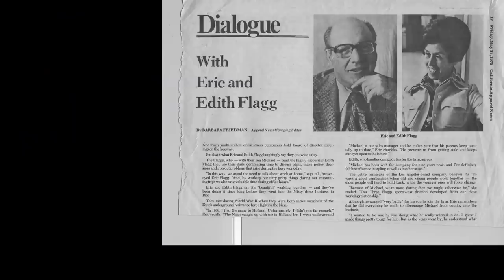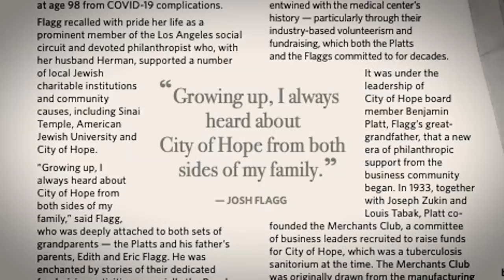The City of Hope | Josh Flagg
I recently had the opportunity to visit the City of Hope, a not-for-profit Clinical Research Center, Hospital, and Graduate Medical school. My family connection with the City of Hope goes back over 100 years, and the Organization will always have a place in our hearts. Seeing the campus, the works, and the patients was a heartwarming experience seeing what the organization has done over the years, saving many lives.

If you are interested in contributing to such a life-changing organization, go to the link below to see how you can help the City of Hope continue its monumental part in changing lives.

Legacy box also made it super easy to add all the old tapes making them into digitalized photos you saw in the video, so if you need an easy way to take those old photos and get them digitalized visit the website below.

More of Josh Flagg

Produced by Estate Media